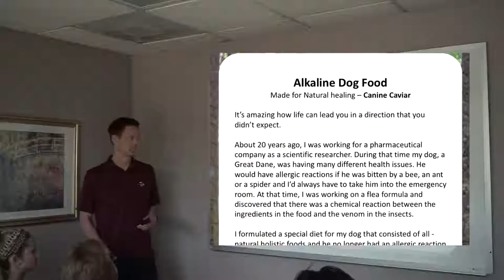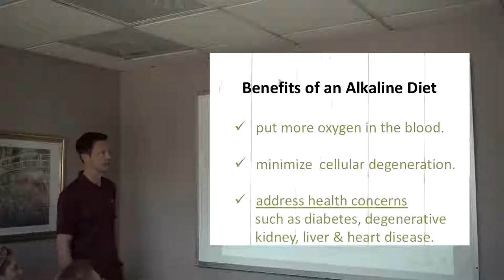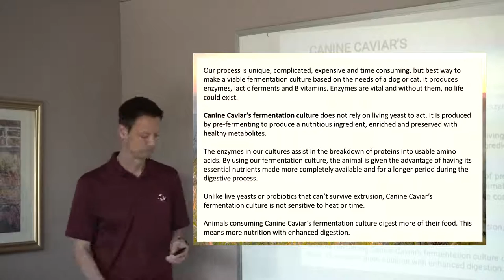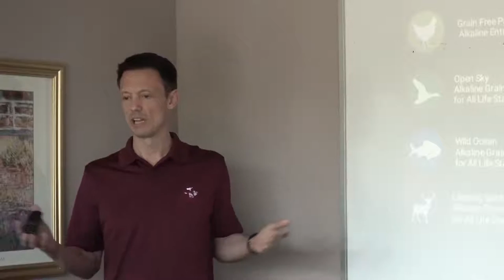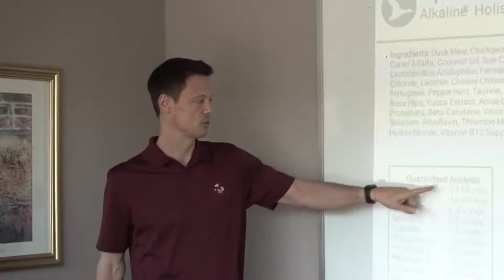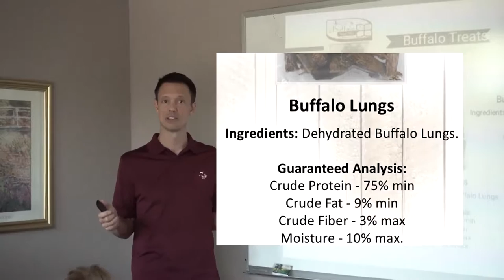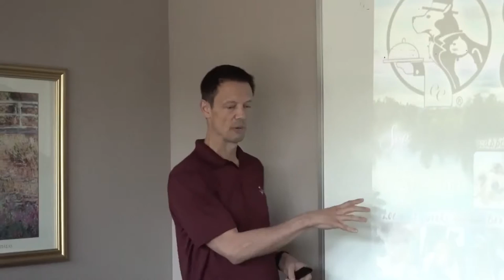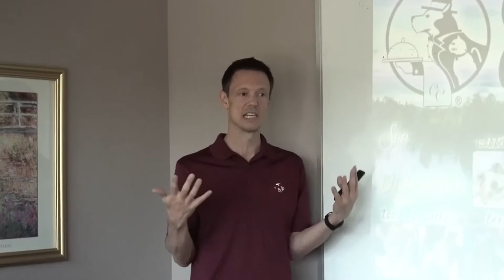Canine Caviar Presentation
Canine Caviar Presentation With Jeff Baker